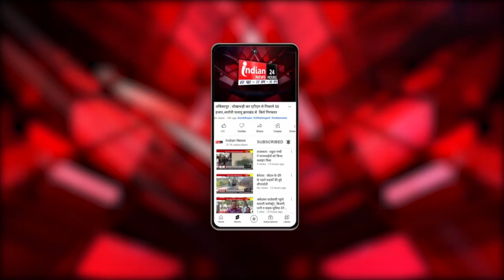गरियाबंद : माता सीता की गर्भ धारण किये हुए प्रतिमा बना आस्था का केंद्र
Indian News : गरियाबंद जिले में ग्राम सोरिद के पहाड़ियों में मां रमईपाठ का 8वी शताब्दी का मंदिर है जो  निःसंतान दंपत्ति की  सन्तान प्राप्ति की मनोकामना पूर्ण करने के लिए पहचाना जाता है यह मंदिर छत्तीसगढ़ की राजधानी रायपुर से 60 किलोमीटर और गरियाबंद जिला के फिंगेश्वर से महज 10 किलोमीटर की दूरी पर स्थित है

Our Links